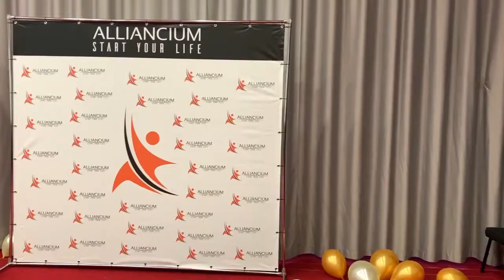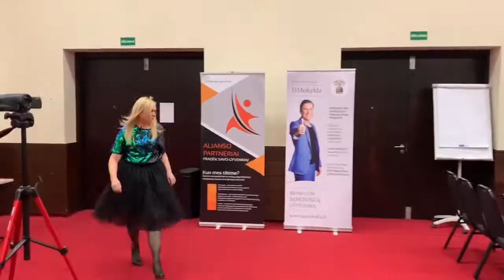ALLIANCIUM | Kasmėnesinė Mentoriaus diena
Kiekvienas galime savo gyvenimą suskirstyti į dvi sferas: asmeninį ir profesinį.
Tačiau tai ne viskas. Žmogaus gyvenimas yra žymiai sudėtingesnis, kad jį galima būtų suskirstyti į dvi sferas.

ALLIANCIUM prezidentas ir saviugdos konsultantas Jevgenijus Černyš kviečia į paskaitą, kurios metu pristatys jums dar dvi papildoms gyvenimo sritis, kurias lavinti ir gerinti privalo kiekviens, norintis gyvenime įvesti tvarką arba iš jo gauti didžiausią malonumą.

Paskaitos metu taip pat sužinosite ir apie saviugdos ekosistemą ALLIANCIUM bei kaip ji gali padėti gerinant kiekvieną iš šių gyvenimo sričių.

Renginio trukmė:
- 3 val. su pietumis svečiams;
- 5 val. su pietumis Alliancium nariams

Data: 2019 lapkričio 24 diena, sekmadienis, 12-17 val.
Vieta: PANORAMA viešbutis, Sodų g. 14, Vilnius

Oficialus Youtube kanalas - ALLIANCIUM | Tobulėjimo ekosistema

Nori sužinoti daugiau?

Ekosistema, kuri jau padėjo pagerinti savo gyvenimą tūkstančiams žmonių ir padės milijonams!

Turi klausimų, pastebėjimų, pasiūlymų?
Tarptautinė tobulėjimo (saviugdos ir savirealizacijos) ekosistema